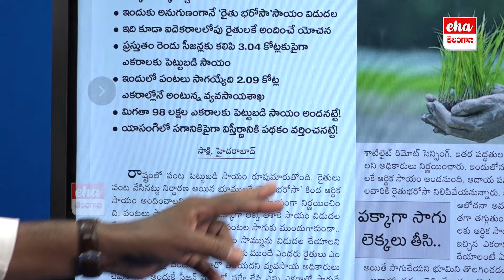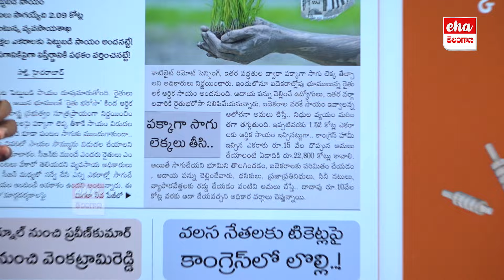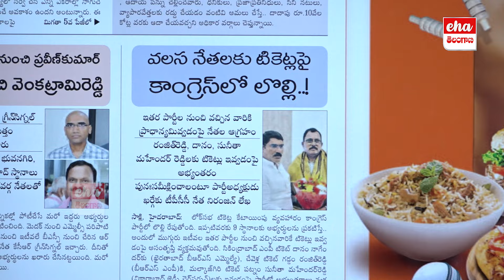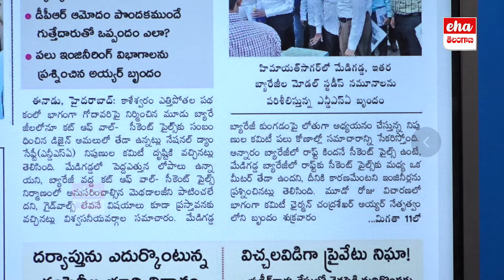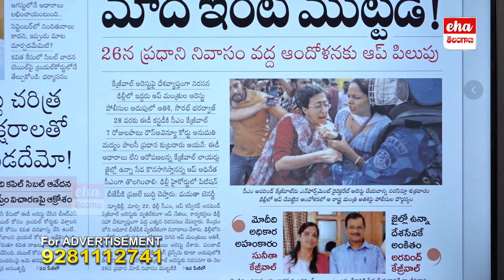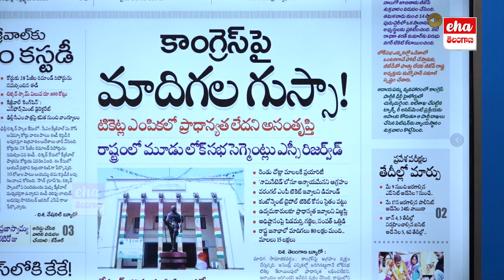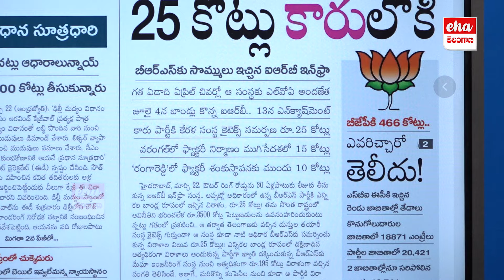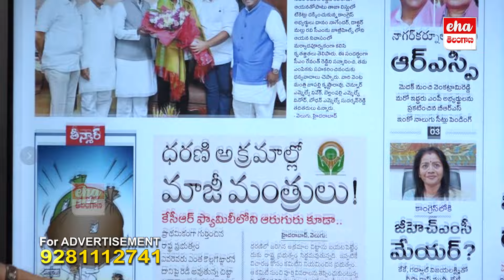Rythu Bharosa only for less than 5 acres | CM Revanth Reddy | Today News Analysis | Eha Telangana